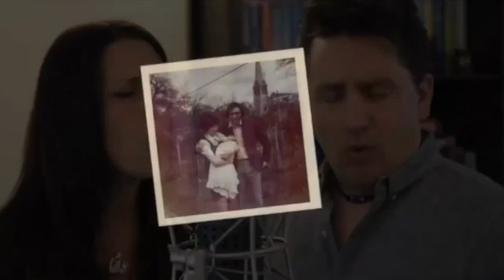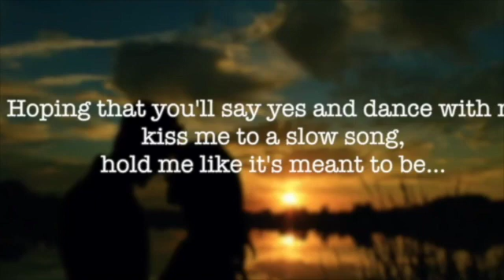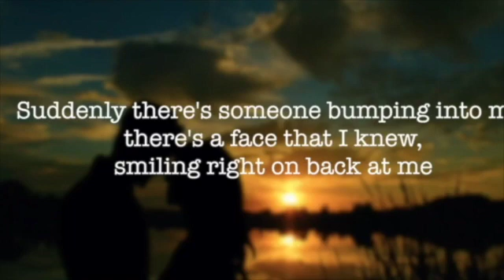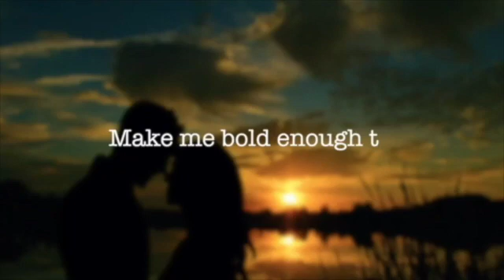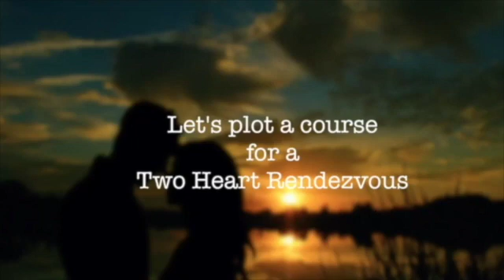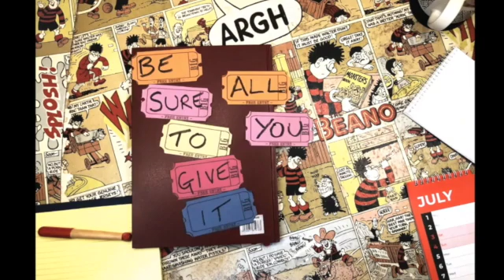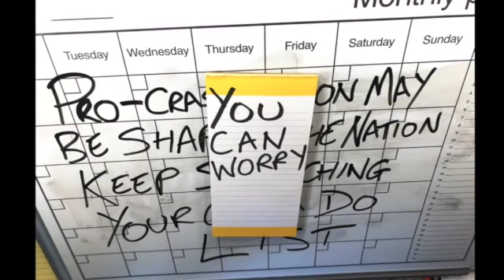Honky Tonk Cabin - 18th September 21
The Honky Tonk Cabin - playing Country Music exclusively by UK Artists
This week we chat and music with Tennessee Twin and Hayley McKay as well as songs from Hicktown Breakout; Caitlin Mae; Bob Fitzgerald; Kelsey Bovey; The Wandering Hearts; Jake Morrell and the Heartland Roots Band